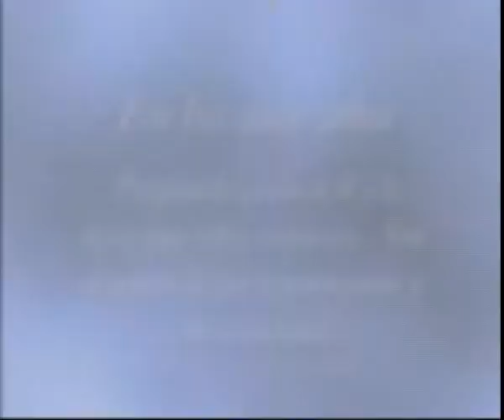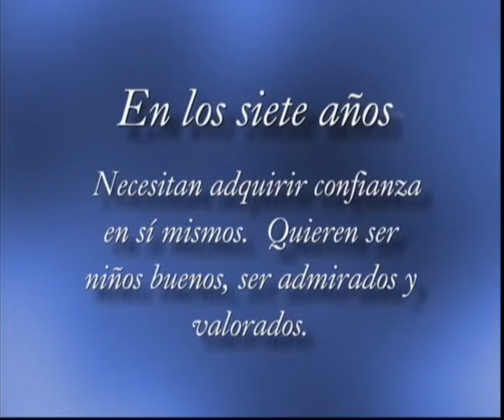Conozca a su hijo los siete años